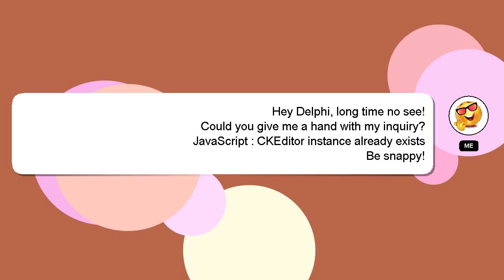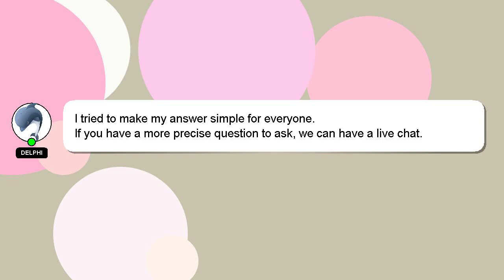JavaScript : CKEditor instance already exists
already exists instance JavaScript CKEditor :